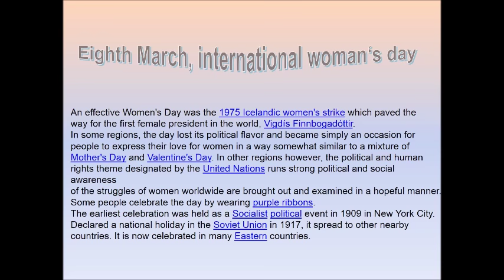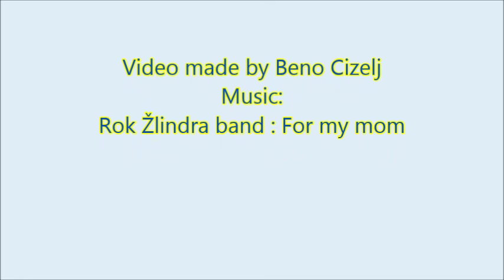Congratulations for International Women's Day vse najboljše za dan žena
Vse najboljše za dan žena Congratulations on International Women's Day